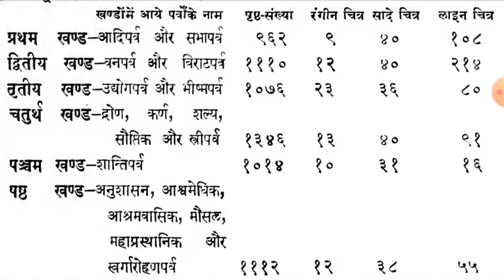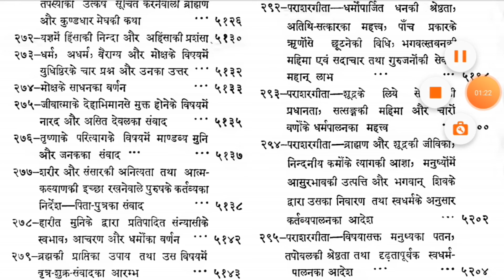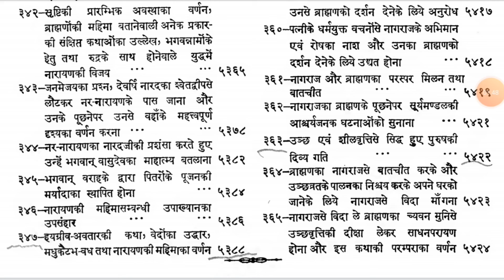SHANTI PARVA started | Mahabharat real book @KuchALAG kuchROCHAK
Mahabharat real book
Arjun krishna karna bhishm bheem duryodhan abhimanyu ghatotkach @KuchALAG kuchROCHAK